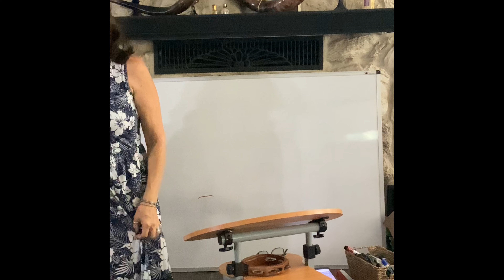Abram rescues Lot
Bible Reference: Genesis 14:1-16

Topics: courage, character

Bible believing, family style, home congregation in Central Valley, you will hear background noises as there are very young children, old people and animals. We gather as a family!